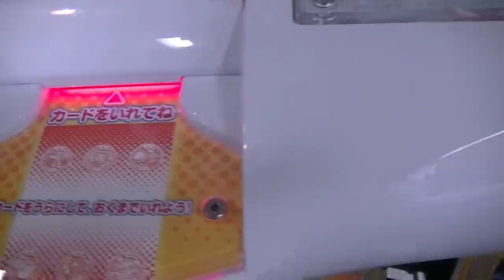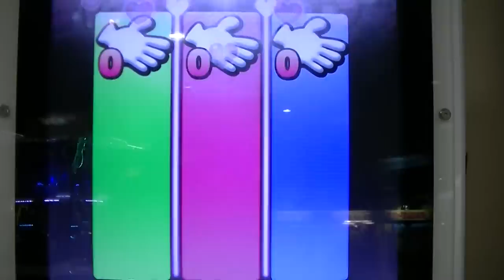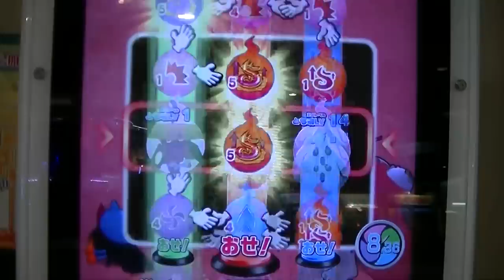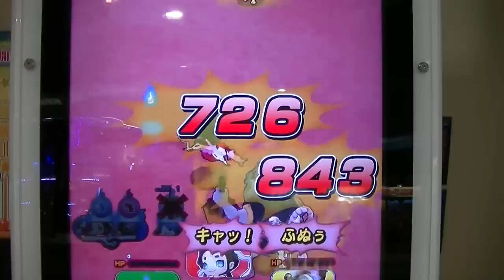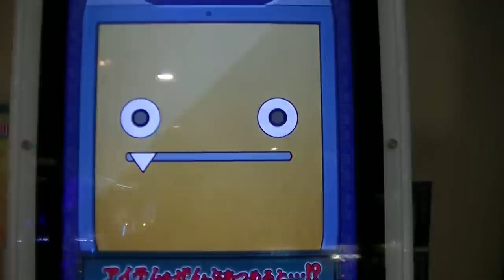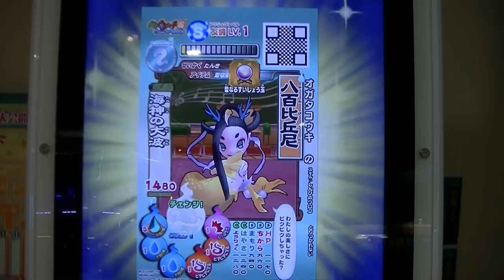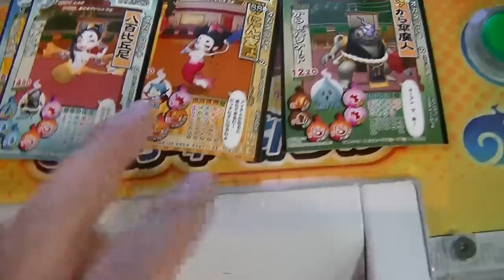妖怪ウォッチともだちウキウキペディア第５弾ガブニャン＆から傘魔人（から傘バリケード）＆にんぎょ⇒人魚の宝玉ゲット合成進化⇒八百比丘尼（から傘シールド軽減）＆ほね美人【緒方千治チハルチャンネル】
２０１４年１１月４日（火）２ゲーム目

妖怪ウォッチともだちウキウキペディア第５弾『限定ミッション
妖怪クエスト不祥事案件』初プレイねちがえるヨキシマムゴッド
ＶＳガブニャン＆にんぎょ＆コマじろう⇒とらじろう進化